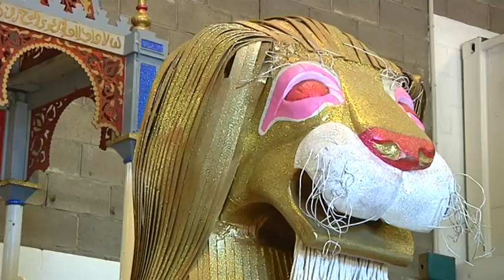Tot a punt per a la Cavalcada de Reis a Tarragona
Disset carrosses acompanyaran Ses Majestats pels carrers de la ciutat perquè els nens i nenes puguin veure'ls de prop i recollir els 2.500 quilos de caramels preparats per a l'ocasió. Aquest any faran el discurs des del Teatret del Pòsit.